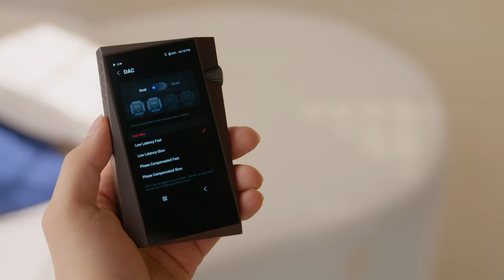Astell&Kern A&norma SR35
Introducing the A&norma SR35, Hi-Fi Sound on-the-go.

The A&norma series was created to enjoy the premium sounds of Astell&Kern in a portable size with best in class specifications.

The A&norma SR35 inherits these strengths while applying the amplifier and audio design that was applied to Astell&Kern's premium products to deliver the authentic sound quality that Astell&Kern are so well known for.

The ultra compact SR35 features 20 hours of continuous playback, while supporting Quad DAC and two-step Gain control, and the A&norma line's first introduction of New Generation Amp technology with Astell&Kern's long-standing know-how for an even more delicate and clear Hi-Fi sound at higher output.

- Quad-DAC (Quad/Dual Switching Mode)
- New Generation AMP Technology
- 2-Step Gain Mode
- NEW UI/UX - Crimson Theme
- Dual Wi-Fi (2.4 & 5 GHz)
- 20-hour continuous playtime
- Supports two-way Bluetooth and LDAC, aptX™-HD
- Roon Ready (First in A&norma series)
- MQA Full Decoder